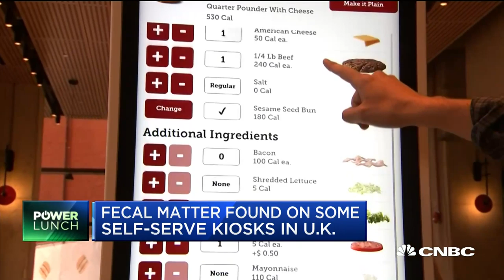Study finds fecal matter on touchscreens at eight McDonald's in UK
CNBC's Melissa Lee reports that a study of McDonald's touchscreens in England found that every single one of them contained fecal matter.